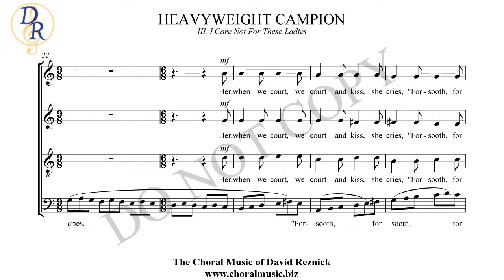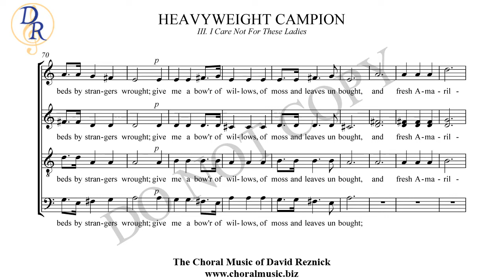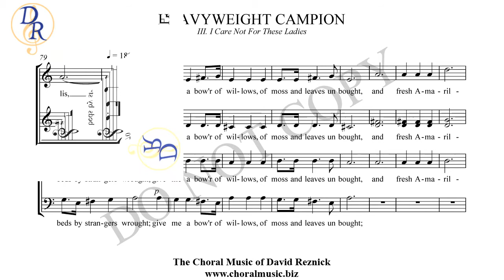Heavyweight Campion 3. I Care Not For These Ladies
Heavyweight Campion 3. I Care Not For These Ladies composed by David Reznick. Secular/SATB. Text by Thomas Campion. This piece is sung by East/West Symphonic Choir software.